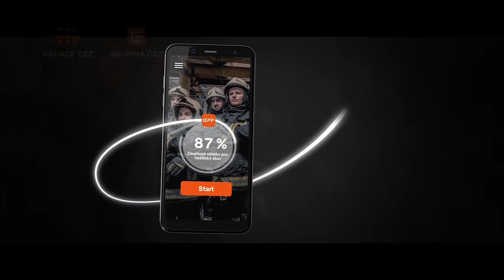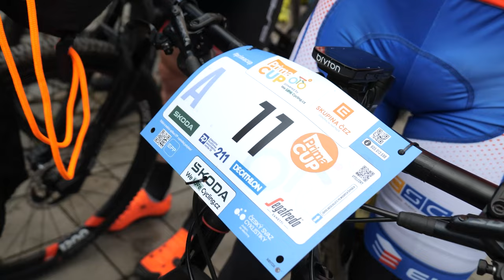Decathlon Hradec Králové - 15. 4. 2023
Závodem Decathlon Hradec Králové odstartoval v sobotu 15. dubna letošní dvanáctidílný cyklistický seriál Prima CUP.

Na úvodním závodě se sešly stovky cyklistů, aby se vydaly do přilehlých královéhradeckých lesů na tři trasy dlouhé 15, 47 a 67 kilometrů.

Závod výrazně ovlivnil vytrvalý déšť z předchozích dní, kdy bylo na poslední chvíli nutné upravit trasu v lese z důvodu záplavy některých jejích částí, bikové pasáže byly více jak metr pod vodou.

Účastníky to však neodradilo a v sobotu je na startu odměnilo příjemné jarní počasí.

Nejrychlejším na nejprestižnější trase, kde se představila velká část české maratonské špičky, se stal loňský stříbrný medailista Lubomír Petruš. Ten zvládl trasu za necelé tři hodiny. Druhého muže v pořadí a několikanásobného vítěze seriálu, Filipa Adela (Superior), porazil o necelé tři minuty. Na stupních vítězů je se ztrátou sedmi minut na vítěze doplnil týmový kolega Petruše z týmu D2mont Merida Cycling Team, Tomáš Morávek.

Nejrychlejší žena, Karla Štěpánová (Česká Spořitelna – Accolade), dojela v čase 3:26, druhá nejlepší Jana Žídeková (Training & Food) ztratila na vítězku dvacet pět minut. Třetí skončila Nikol Flašarová v barvách týmu Endorphin Republic se ztrátou jen jeden a půl minuty na stříbrnou medailistku.

Na 47 kilometrové trase byli nejrychlejší Daniel Polman (Ultra Paka Racing Team) s Evelínou Šedivou (Elimon Bicykl Team Ústí nad Labem).

Na 15 kilometrové trati slavili vítězství Marek Nechuta (Bike Freaks Holice) a Lenka Fridrichová z celku Eleven Head Cyklolive. Zde zpestřily start tři výrazné osobnosti: samotná primátorka města Hradce Králové Pavlína Springerová. Té dělali doprovod čeští reprezentanti v basketbalu a také hráči týmu Basketball Nymburk, Martin Kříž a Ondřej Sehnal.

Dokonce i dětské kategorie zvládly průjezdy skrze vodu a bahno s nadšením.

Seriál Prima CUP pokračuje již 30. dubna závodem ČEZ Stolové hory, který se současně jede jako Škoda Auto mistrovství ČR v maratonu. Součástí všech akcí jsou i dětské závody pro děti do 10 let.